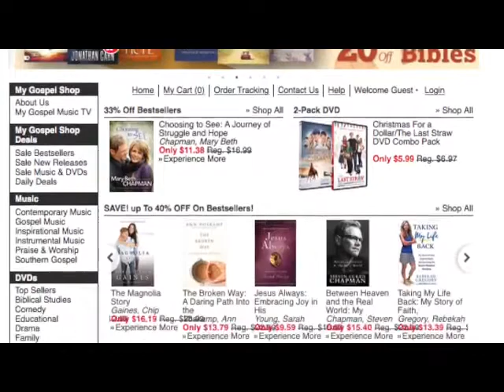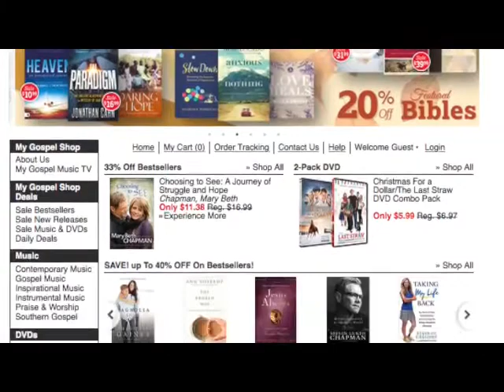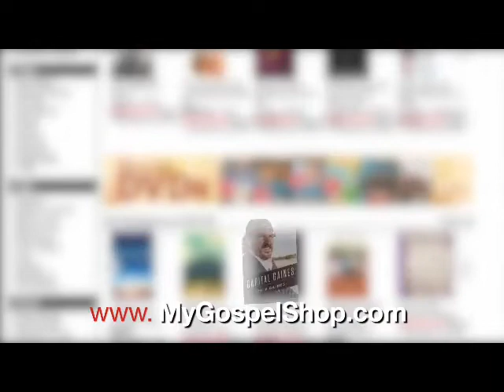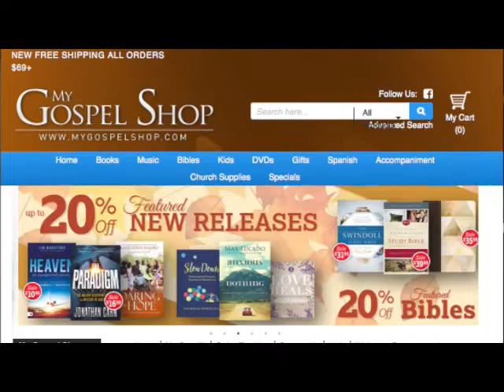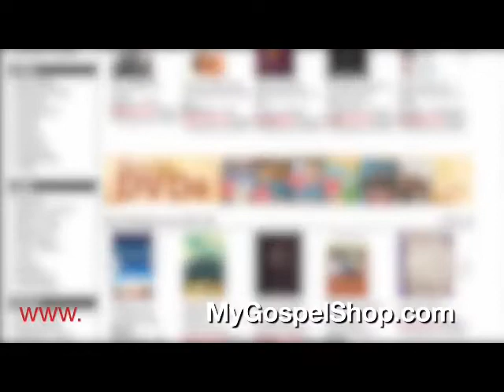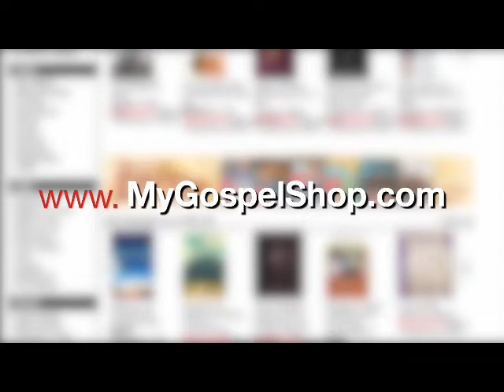My Gospel Music Episode 10 2022